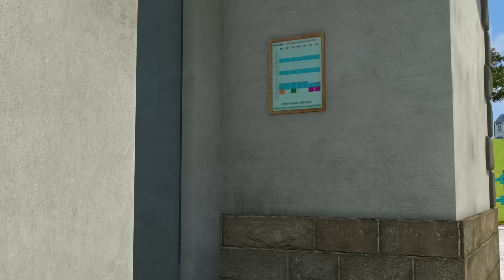Brandweerman Sam | Heel slecht Norman! | Beste Brandredding | Cartoon Kinderen